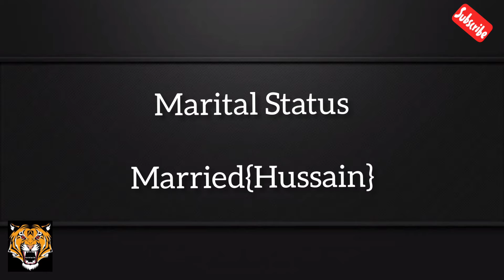VJ Manimegalai (Cook With Comali) Wiki, Biography, Age, Husband,TV Shows, Photos,Images,SunMusic,Pic